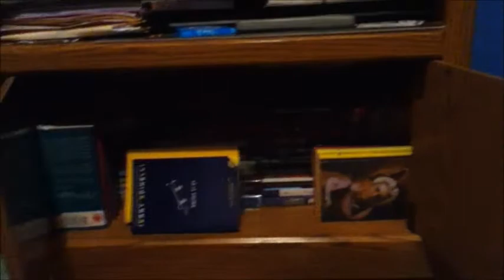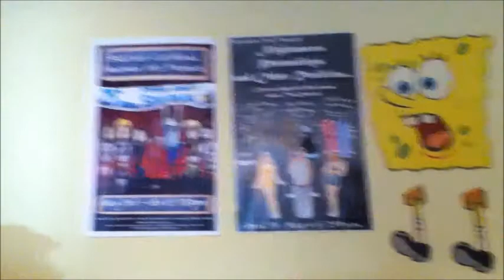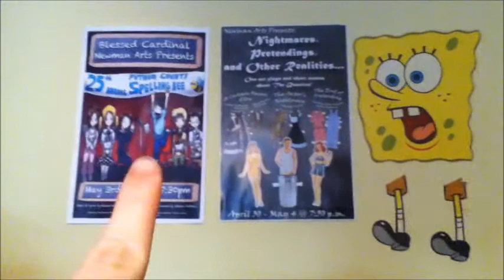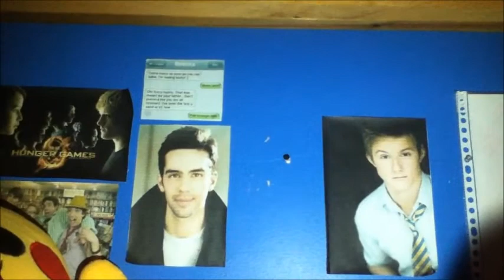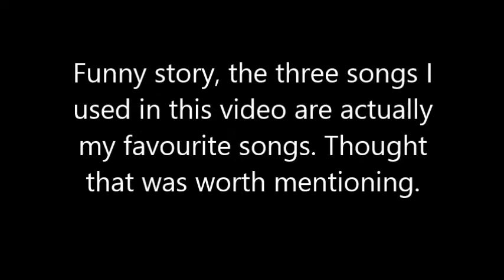[3.4.13] Mondays With Matthew!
Sup, guys, it's your Monday broski, Matt. Did I ever say I was excited for this channel?

Because there are tons more people that are amazing who are going to upload!

Until next Monday! See you!